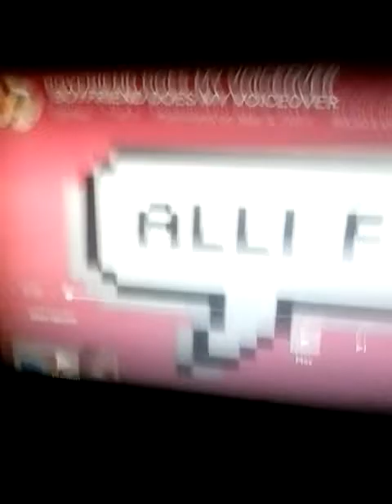Reacting to : Boyfriend does my voiceover by alicattt